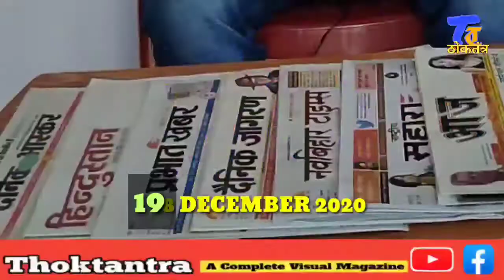Bihar Big breaking 19 Dece 2020 | हटाये जाएंगे फर्जी शिक्षक | खोले जायेंगे बिहार के स्कूल | ठोकतंत्र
पटना से निकलने वाले अखबारों में छपे खबरों का ईमानदार विश्लेषण
आज की मुख्य समाचार, today breaking news,aaj ka taja smachar, ठोकतंत्र, अभय कुमार,
Abhay Kumar, Thoktantra, नियोजित शिक्षक खबर,Thok Tantra, Thok - Tantra,
 latest khabar aaj ki taja khabar
aaj ki taja news
aaj ki taja khabar aaj ka taja smachar,
SBI bank
news rules
Aaj ki live news,
aaj ki petrol ka bhav